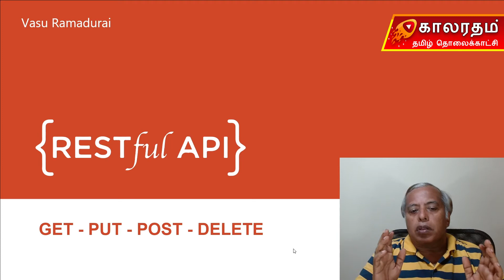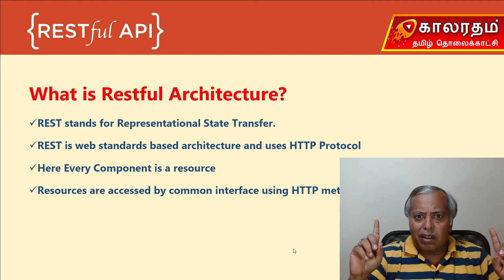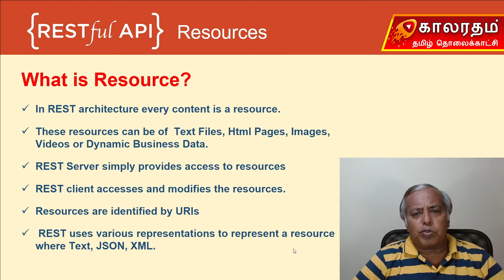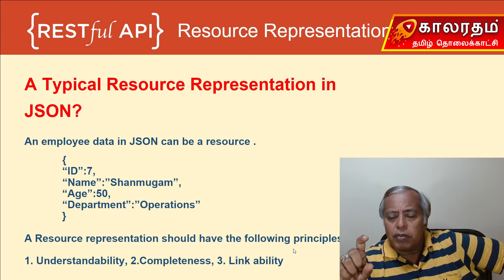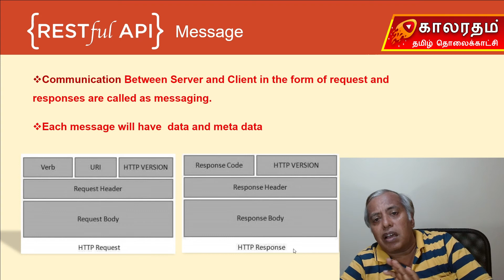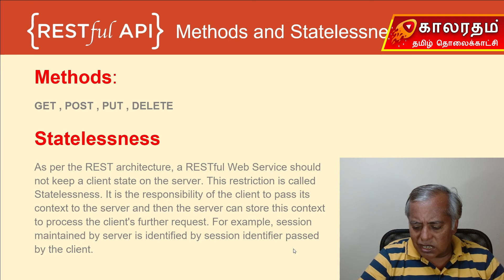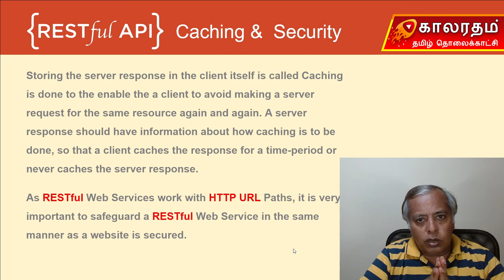What is Restful API? Explained in Tamil by Vasu Ramadurai | Rest Ful API | DotNet Web API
A REST API (also known as RESTful API) is an application programming interface (API or web API) that conforms to the constraints of REST architectural style and allows for interaction with RESTful web services. REST stands for representational state transfer and was created by computer scientist Roy Fielding.

ASP.NET Web API Explained in Tamil (Know What is Web API)